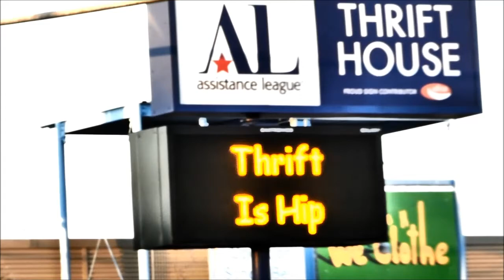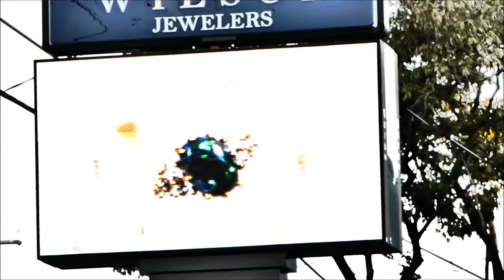City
Just a bit of a city-scape., with the perfect music by  ykymr..:
A city that wakes up.
The sun illuminating the last leaves of thirsty trees.
The dark has forgotten a book of unresolved questions.
Read, write, listen, speak and love … as long as you can.

All music I use, from Free Music Archive, is labeled as, "Creative Commons", and should be free from advertisement, and its use approved by composer.
My uploads are generally of and about my Neighborhood, Cityscapes, Wildlife, Nature in the City, Social Norms, Woes,
Politics, Activism, Anti-war Pro-peace, Pro-Palestine, Fight WarMongers, FUKUSHIMA IS KILLING YOU ALL, US ALL.

I hope you will enjoy this as much as I enjoyed making it.